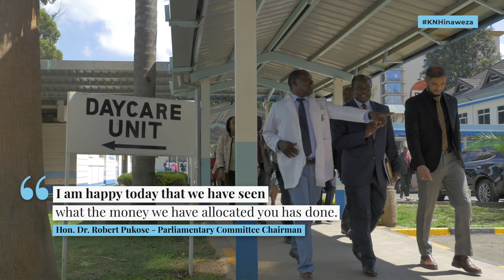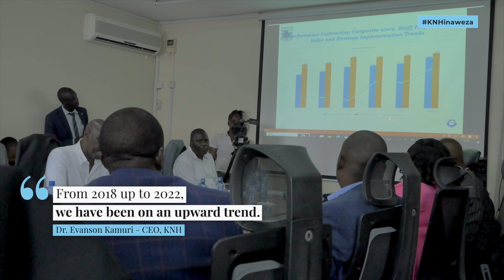The Parliamentary Committee on Health visit KNH to oversee medical care operations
On Monday 18th March 2024, The Parliamentary Committee for Health visited the hospital in order to oversight medical care operations according to established healthcare standards.

The tour led by KNH board members and hospital senior directors saw the team visit ongoing projects; Pediatric Emergency and Burns Management, East African Kidney Institute (EAKI), Oxygen generating plant and Radiotherapy Bunkers project.

The team also toured several sections such as  Diagnostic and Reporting Center, Accident and Emergency, Labor ward, other hospital wards in level 3, 6, 8, and 9 , Boiler area, Laundry and tailoring, and the recently completed Cancer Treatment Centre.

KNH CEO, Dr. Evanson Kamuri, EBS while acknowledging the importance of an equitable health system to optimize efficiency and effectiveness, highlighted to the committee members hospital key strategic initiatives, clinical milestones and various challenges affecting KNH operations.

In addition was a comprehensive dialogue between members on the status of the ongoing capital development projects and the projection of the completion dates.

The Parliamentary Committee Chair, Hon. Dr. Robert Pukose concluded the meeting by recognizing improvements and advancements around the hospital witnessed during the tour.

“I want to encourage the KNH Board and Management to continue working harmoniously to ensure quality health care. We will offer support and resource mobilization where necessary and hope that they will be properly utilized to serve Kenyans” he concluded.